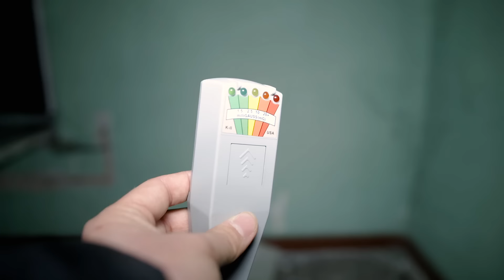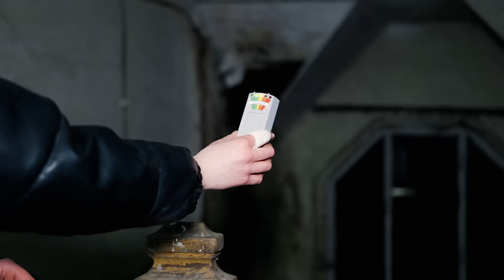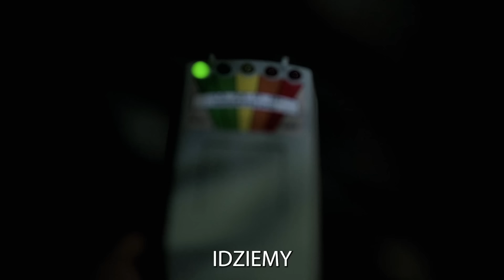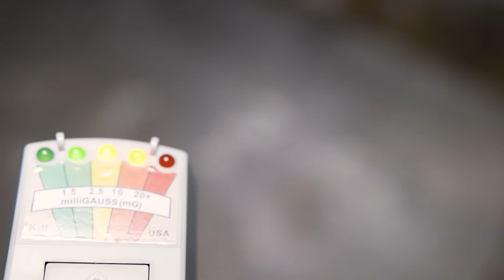NAWIEDZONY DWÓR - COŚ CHCIAŁO NAS OPĘTAĆ 😱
Cześć 😀

W dzisiejszym odcinku zabieramy Was do pewnego dworu na skraju miejscowości, który na pierwszy rzut oka był bardzo niepozorny. Usytuowany w niewielkim parku w sąsiedztwie opuszczonej gorzelni oraz budynku mieszkalnego dwór przeszedł nasze najśmielsze oczekiwania 😬

Jak zawsze zaczynamy częścią historyczną, gdzie dowiecie się o dziejach tego miejsca by potem przejść co serii badań paranormalnych. Po raz pierwszy nie dokończyliśmy tego odcinka w pełnym składzie, gdyż działy się tam bardzo dziwne rzeczy 😵‍💫

Obejrzyjcie i dajcie znać o Waszych odczuciach 🤯

Miłego seansu!

Jeśli się spodobało, dajcie łapkę w górę, zostawcie suba oraz podeślijcie znajomym, będziemy bardzo wdzięczni 😁